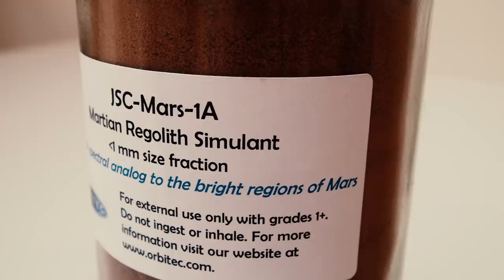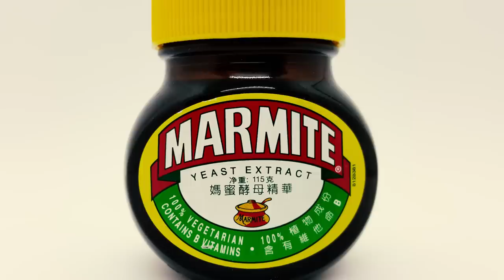Bricks Made from Astronaut Blood: 5 Strangest Plans To Colonize Mars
Imagine building a base on Mars using materials harvested from your own body…

While it might sound like science fiction, researchers are discovering that human bodily fluids, including blood, urea, and tears, could be the surprising key to constructing habitats on other worlds.

These experiments were undertaken due to the monumental costs and logistical complications involved with delivering materials to other planets, with one 2017 report estimating that it may cost as much as $2 million to transport a single brick to Mars.

Particularly aimed at constructing homes for colonists on the moon and Mars, a series of experiments has found it possible to create concrete-like substances from surprising sources.

One engineer said that his team had “been trying to develop viable technologies to produce concrete-like materials on the surface of Mars, but we never stopped to think that the answer might be inside us all along.”